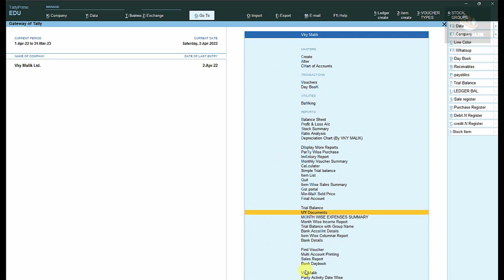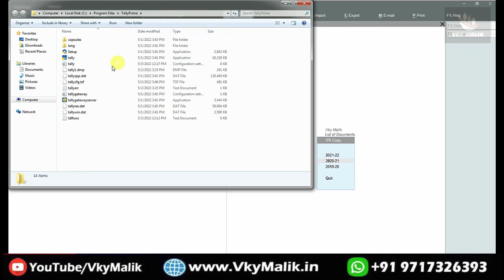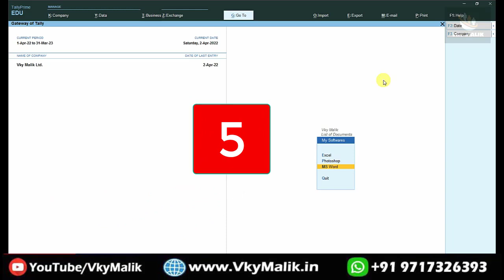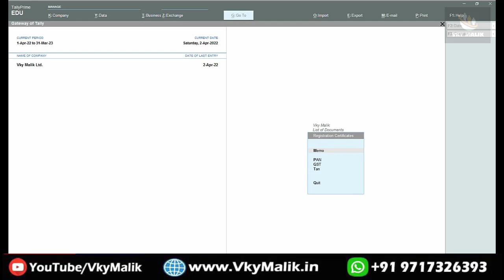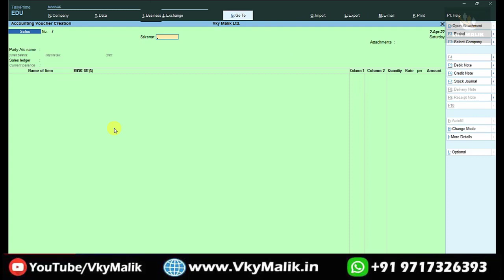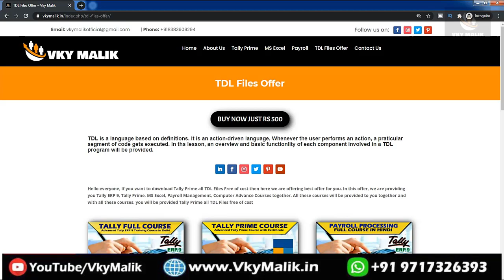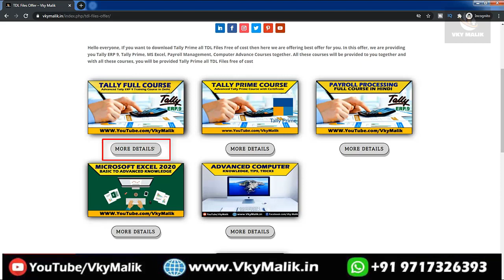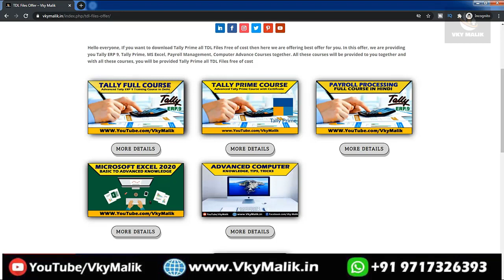Documents Attachment TDL in Tally Pirme | Tally Prime Latest TDL Files | Tally Prime Free TDL Files